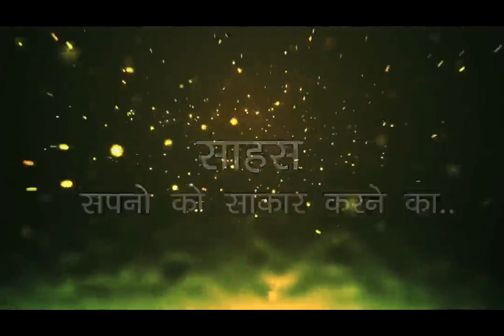Agriculture spraying machine (Teknos Combi)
spraying machine (Teknos Combi )
Kash Hith Innovation Durg (c.g)

Agriculture Spray Machine
•  Wood Spraying Paint Machines Superfici
•  Spray Machine
•  spraying machine Latest Price
•  Spraying Machines
Spraying Machine for High Productivities
kisano ke liye naya upkaran
• boom sprayers for sale
• agricultural spray tanks
• used agricultural equipment
• agricultural products
• fimco sprayers parts
• air blast sprayers
• orchard sprayers for sale
• jacto sprayers
• agricultural sprayers for sale
• rears sprayers
• spra coupe sprayers
• tow behind sprayers
• used agricultural sprayers
• gas powered sprayers
• lawn garden sprayers
agricultural sprayers
•  Pesticide Sprayer
•  Pesticide Spray Equipment
•  Pesticides Spraying Machine
•  X4-10 Agricultural spraying drone pesticide spraying
•  Sprayer Depot
•  Spray Equipment
•  Sprayer Parts & Accessories
•  Sprayers and Spray Application
•  Pesticide application